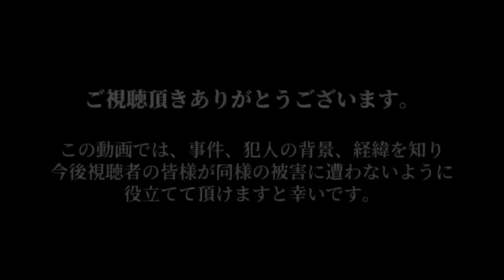※閲覧注意『空き物件』で大手不動産エリートが同僚を殴り強〇...裁判で放った衝撃の発言～中西大樹～【ゆっくり解説】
・盗聴器発見機
・日本凶悪犯罪大全２１７

▼今回の動画
0:00 オープニング
0:42 事件概要
2:21 中西大樹について
7:06 裁判
9:21 ネット上の声